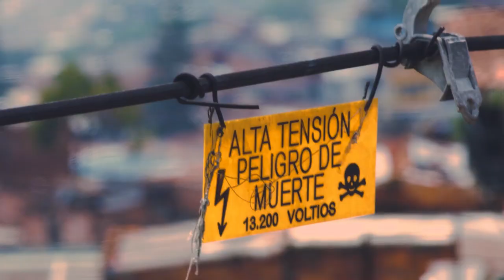Conciente Louis Santiago feat. René González - Official Video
Este video que lleva un mensaje impactante  y positivo fue grabado en Medellín, Colombia bajo la dirección de uno de los directores y productores  mas prominentes del país, Tyron Gallego de Tyron Films , Bendiciones.